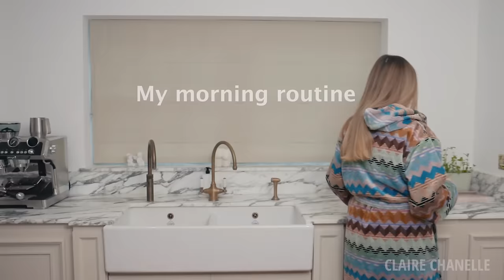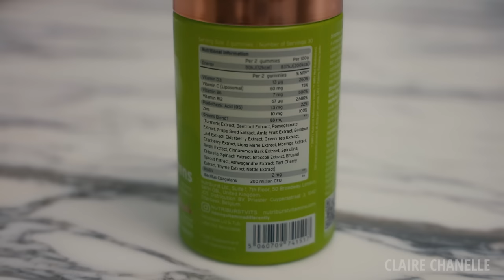Picking Up My Hermes Birthday Bag | My Morning Routine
My fave daily vitamins right now. Backed by science and natural ingredients

@CLAIRECHANELLE ON IG
@CLAIRECHANELLEHOME ON IG
@CLAIRECHANELLE ON TIK TOK
CC xx

I have declared in detail over on my Instagram which items were gifted. If you decide to purchase an item from my recommendations, I will receive a small percentage of the sale. This will not affect your purchase in any way.